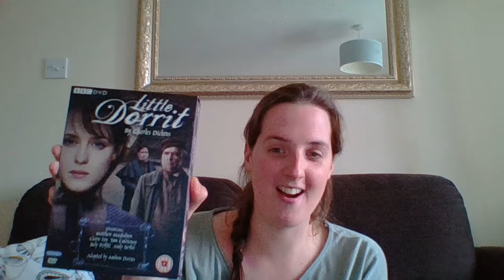Book #33 Review - Little Dorrit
Here are my thoughts having read Little Dorrit by Charles Dickens. I mention the BBC TV drama of this book in this video, the trailer for which you can